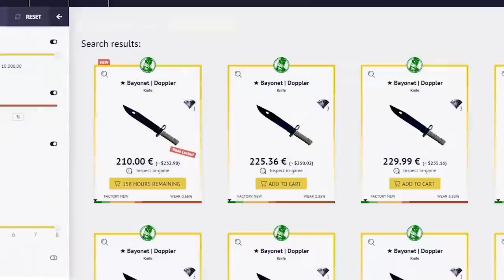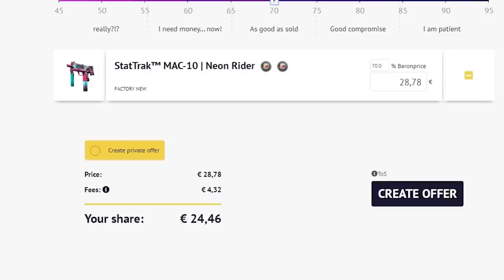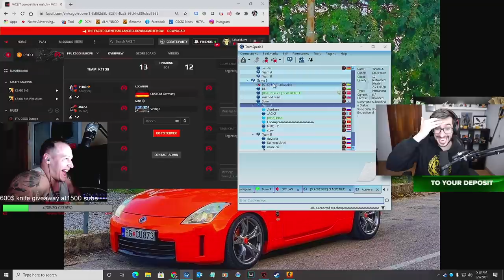QUERIA ROMPER LA VENTANA Y MATA UN ENEMIGO | LOS MEJORES CLIPS DE CSGO EN REDDIT #118